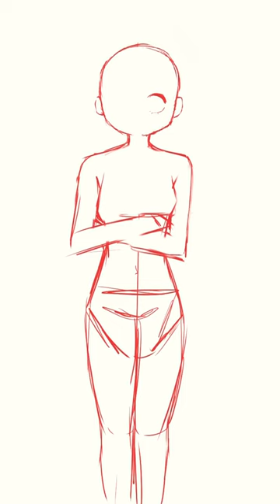Creating ART For My 590 Subscribers 😳